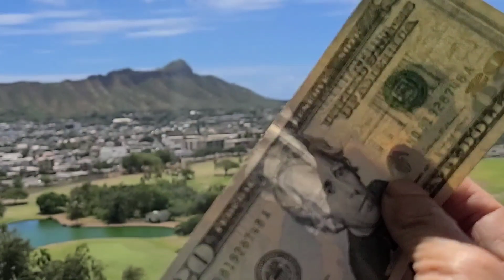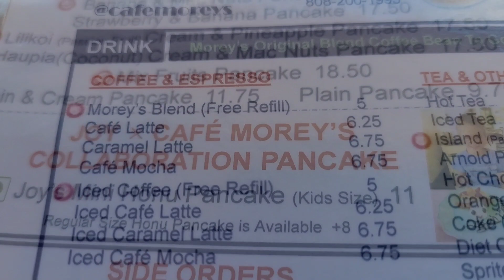【ハワイの絶品パンケーキ】野生アザラシ親子の今/カピオラニパークの巨大バニアンツリー/俺様のボール遊び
アロハ
こんにちは。

ハワイの片隅に暮らす、

老夫婦と、２匹のワンコの

平凡な日々の記録です。

今回は前から気になっていた、

カフェモーリーズのホヌパンケーキです。

子供向けだと思って、

大して期待していなかったけど、

いやいや、やっぱりモーリーズ。

色合いも、亀さんの表情もとっても良くて、

期待以上。お味も最高でした。

大好きなモーリーズの、

一等席で食べる亀さんパンケーキは、

絶品でした。

俺様健在～すごいアピール（笑）

カピオラニパークで遊び、

バニアンツリーと、アザラシ親子の様子も

楽しんでもらえると、うれしいです